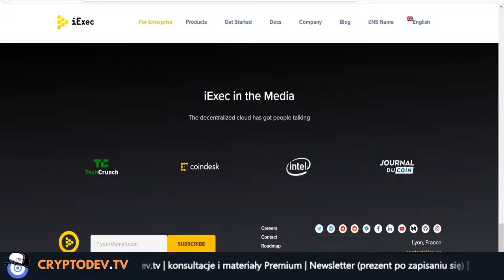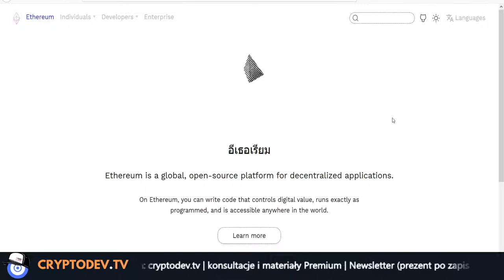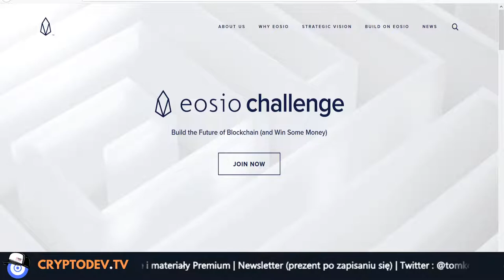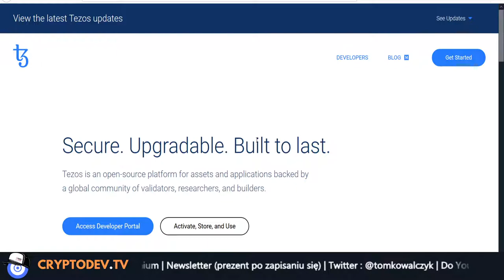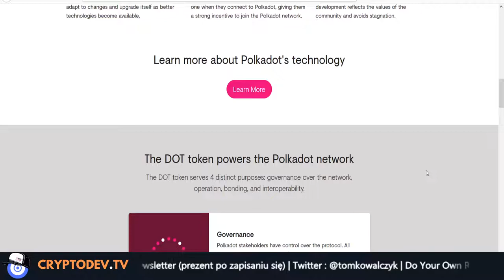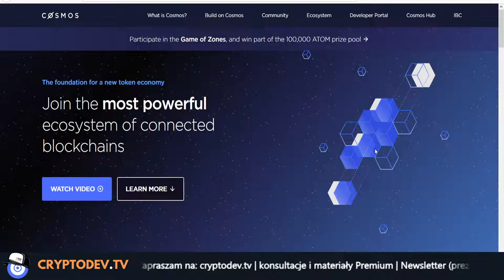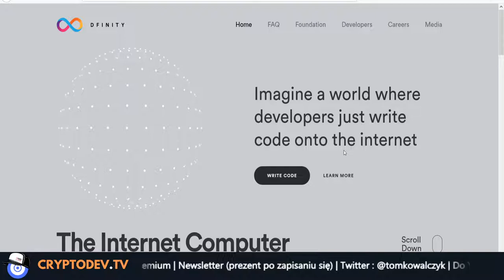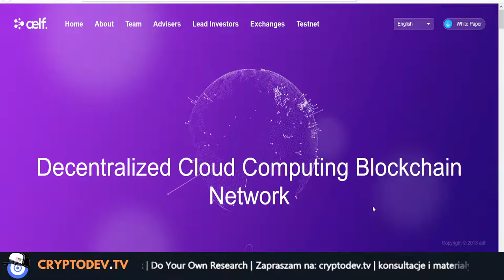🆚 Ethereum vs Cosmos vs Golem 🚀 Z kim? Kiedy? i dlaczego?